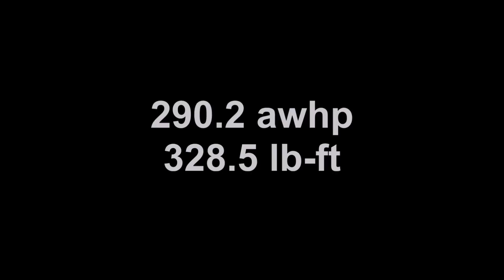2015 Subaru WRX dyno run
2015 Subaru WRX on the Dynojet dyno at Mach V Motorsports.

Modifications: Intake, J-pipe, TGV delete, exhaust.

Third gear (of six). SAE correction 0.99.

45690 Elmwood Ct. #170
Sterling, VA 20166